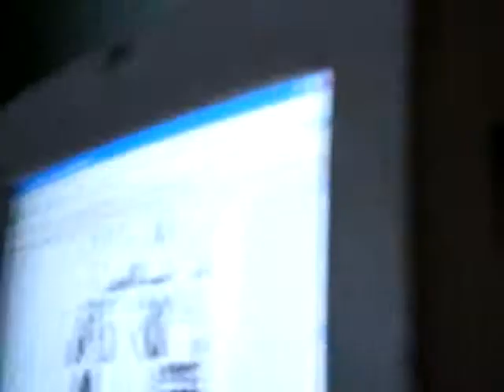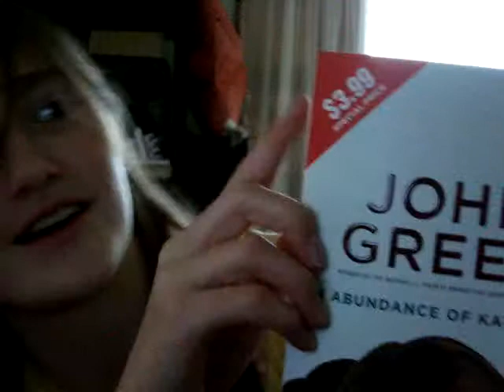Megan is L's BFF!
yuuus...